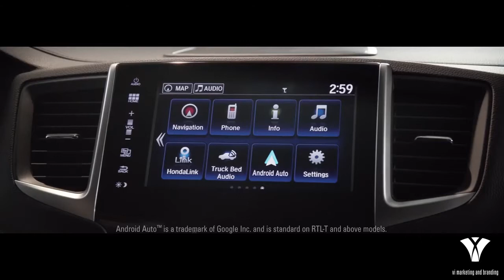Honda Ridgeline 2016 Super Bowl Commercial - Popup Video Style | VI Marketing and Branding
VI Marketing and Branding added some insights into the Honda Ridgeline Super Bowl 50 commercial!